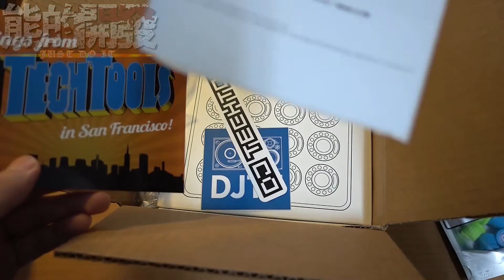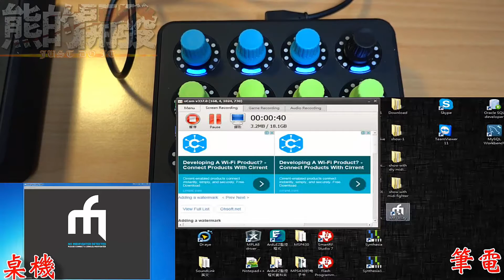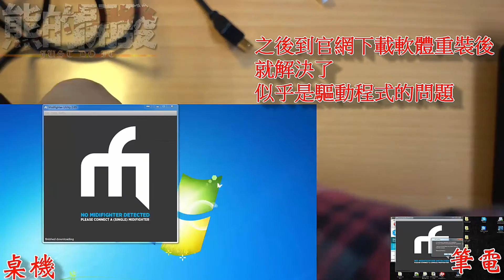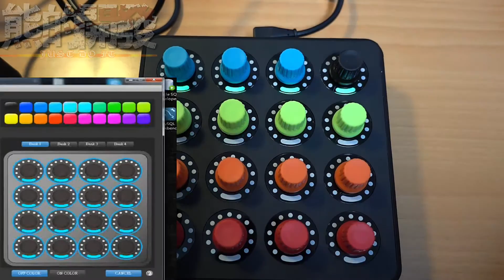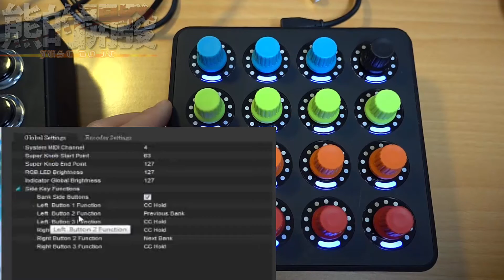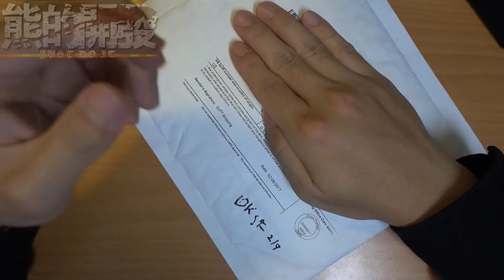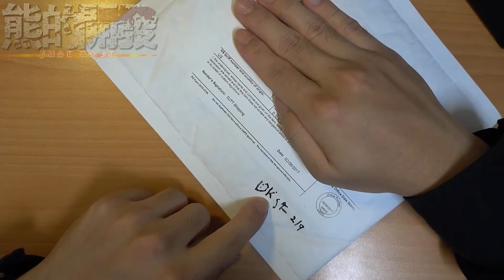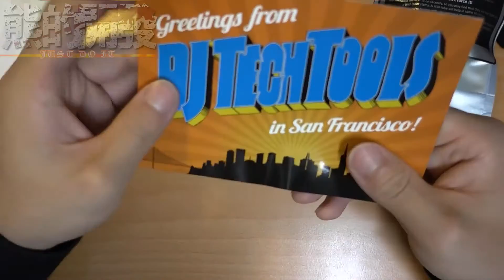[開箱]玩音樂的好傢伙 MIDI FIGHTER TWISTER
更多照片:
我本身只是有興趣玩音樂
並非專業的
當然透過練習我很樂意秀兩下